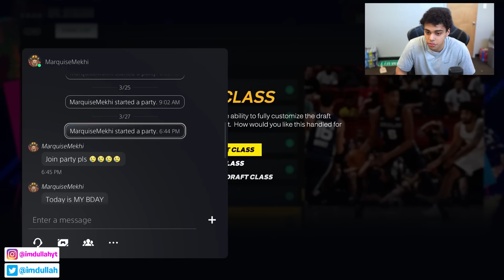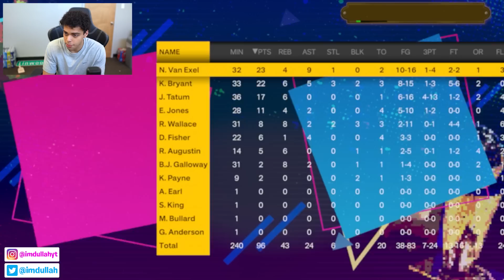What If Kobe and Jayson Tatum Played Together?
In todays video we team up Kobe Bryant and Kayson Tatum on the Los Angeles Lakers. We start both Kobe and Tatum as rookies in the 1997 season and see how their careers pan out in NBA 2K23!